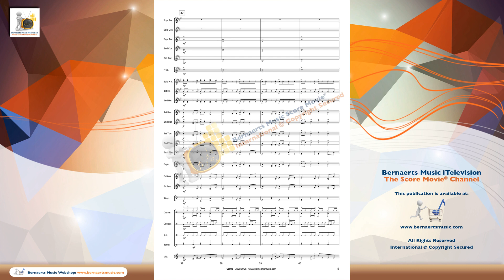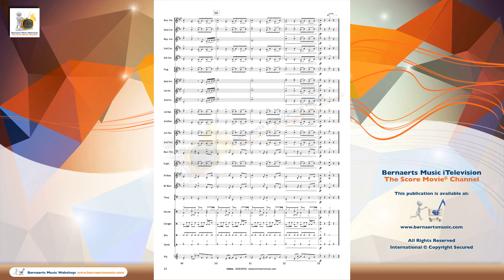CALMA - Pedro Capó, arr. Johny Ocean - Brass Band Version